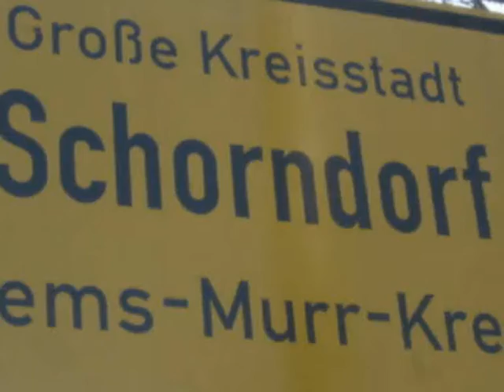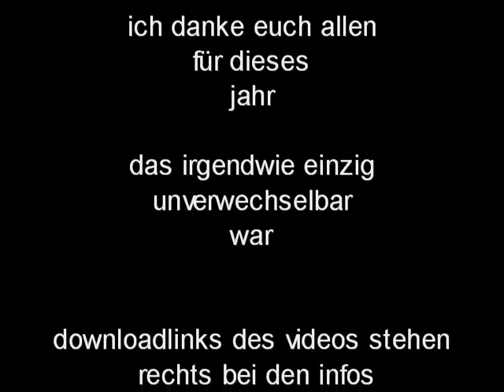Ciao MPG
so, ich sach tschüss! war ganz toll
musikalische unterstützung: avril lavigne

bei downloadwunsch bitte anschreiben